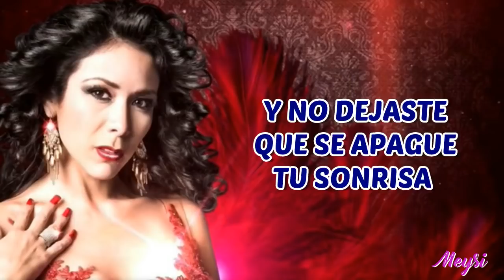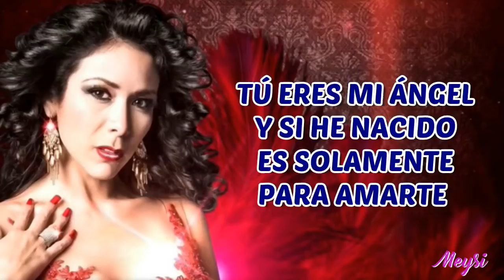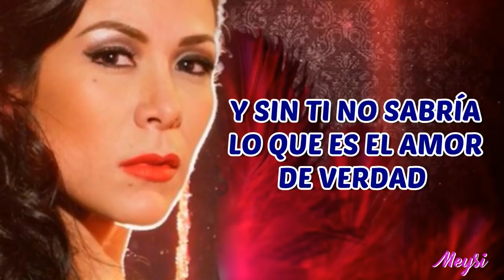Colorina - Marcos LLunas (Letra)